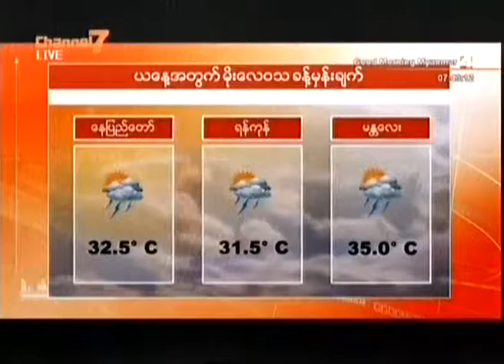၀၈-၀၉-၂၀၁၆ ယေန ့မိုးေလ၀သခန္ ့မွန္းခ်က္ - Good Morning Myanmar